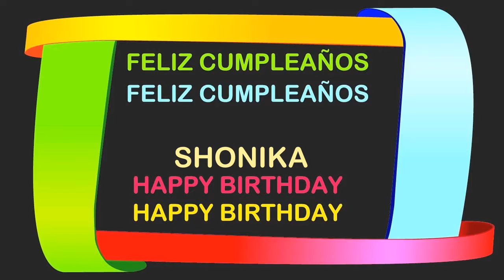Shonika Birthday Postcards & Postales